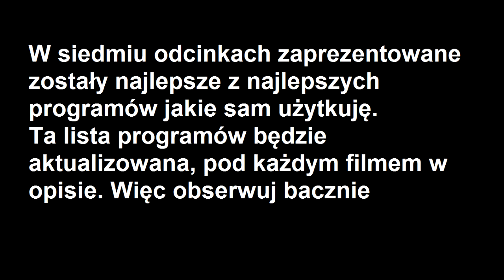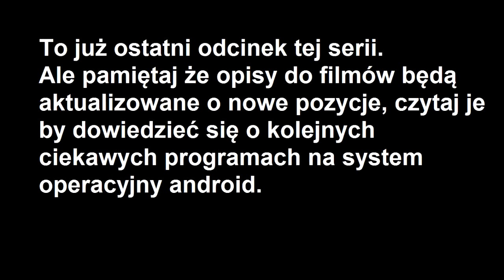Najlepsze z najlepszych aplikacji na Androida #8 (podsumowanie)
Ta seria filmików prezentuje wybrane najbardziej niezbędne w życiu codziennym aplikacje na system operacyjny android.

Zobacz wszystkie odcinki (koniecznie czytaj opisy pod tymi filmami z nich dowiesz się o wiele więcej):

W tym odcinku proponowanymi aplikacjami są:

ShareIT
Łatwe przesyłanie plików smartfon=smartfon, smartfon=komputer przez WIFI, (bezpośrednio, bez użycia routera)

Servers ultimate (+ paczki rozszerzeń)
Postaw jeden z wielu serwerów na swoim urządzeniu z androidem

IP Webcam
Zmień swój smartfon lub tablet w kamerę internetową, dostęp do niej masz na całym świecie, z hasłem lub publicznie

Intercom for android
Rozmawiaj jak przez krótkofalówki

Wifi intercom
Rozmawiaj jak przez krótkofalówki, nie potrzebujesz routera

DroidCam
Kamera internetowa

WIFI PC file explorer
Przeglądaj pliki z komputera na swoim smartfonie poprzez WIFI

Win remote control
Kontroluj swój komputer smartonem (myszka, klawiatura i inne bezprzewodowe kontrolery)

WEBkey
Kontroluj swojego smartfona poprzez przeglądarkę internetową

TF: światła policyjne i ostrzegawcze
Ostrzegaj innych błyskami ekranu

Gram w totka
Ciekawa propozycja dla wciągniętych w hazard ale nie tylko ;)

3d rubik's cube
Kostka rubika

Voice changer
Zmień swój głos

Revolver
Rosyjska ruletka

Państwa miasta
Popularna gra

Flash game player
Uruchamiaj gry flash na androidzie (.swf)

Piano
Graj na pianinie

Drum set
Graj na perkusji

Muzyka w filmie:
LukHash - The other side